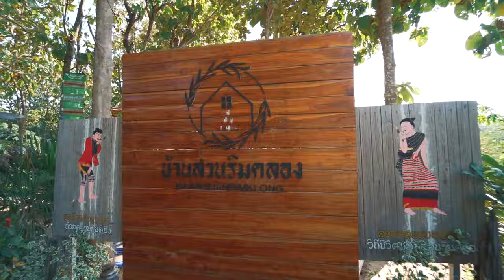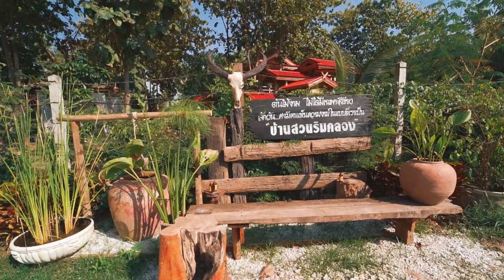I am The First FARANG Here / Phitsanulok THAILAND Motorbike Tour / ขี่มอเตอร์ไซค์เที่ยวพิษณุโลก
THAILAND MOTORCYCLE TRIP: Phitsanulok province - Food, Roads, Landmarks, Restaurants, Landscapes.

Today we are going to drive motorbike around Phitsanulok, where we will be exploring the landmarks of the city, visiting an original Thai food restaurant, tasting delicious Thai food and street food, and simply enjoying our exciting Thailand tour!

Restaurant ร้านอาหารบ้านสวนริมคลอง

Support upcoming trips:
1. Hit the "LIKE" button for every video